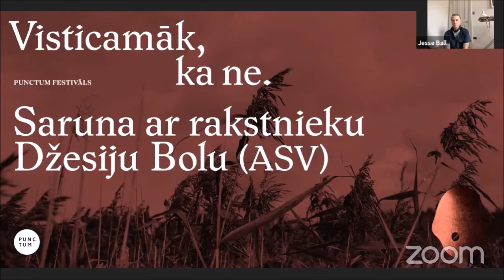Saruna ar Džesiju Bolu // An Interview with Jesse Ball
Punctum festivāla atskaņās rīkojam virtuālu sarunu ar vienu no tā dalībniekiem - amerikāņu rakstnieku, Nacionālās grāmatu balvas nominantu, vairāku kritiķu slavētu romānu, dzejas un stāstu grāmatu autoru Džesiju Bolu. Saruna notika angļu valodā, runājām par literatūru,  un dzīvi.

Revisiting the Punctum Literature Festival, we organised an online conversation with one of our guests - the American writer and poet Jesse Ball. The event was supported by the United States Embassy in Latvia.